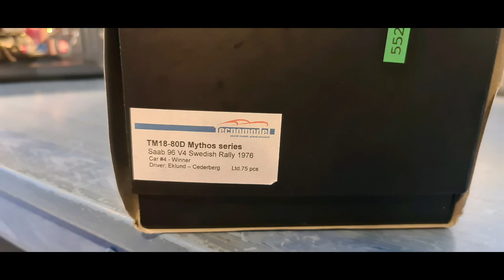SAAB 96 WINNER SWEDISH RALLY 1976, PER EKLUND & BJÖRN CEDERBERG, TECNOMODEL 1/18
Resin scale model #25 of 75